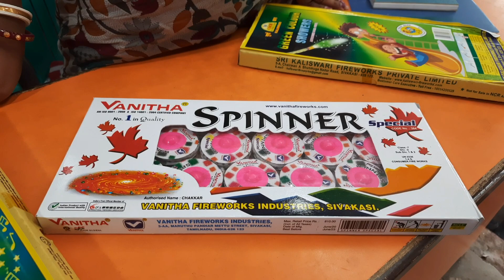Cheapest Bazi Bazar 2020 | Champahati Bazi Bazar 2020 | Cheapest Fireworks Market Kolkata 2020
Shop 1:
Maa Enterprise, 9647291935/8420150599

Shop 2:
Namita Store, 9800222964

How to reach:
Route 1: reach Baruipur/Harinavi by bus. Take auto from Baruipur/Harinavi for Champahati.

Route 2: reach Garia by bus. Take auto for Baruipur/Harinavi. From there take another auto for Champahati.

Hope all of you like our normal daily bengali lifestyle, here also you can get to see our family vlog, couple vlog as well as a pure bengali lifestyle vlog.. Leave your valuable comments, We love to read them. Any suggestions are welcomed..

bazi bazar 2020
kolkata bazi bazar 2020
cheapest fireworks
champahati
champahati bazi bazar
cheapest fireworks market kolkata
champahati
champahati bazi market
firecrackers in kolkata
bazi market
cheapest cracker market in kolkata
bazi bazar kolkata
fireworks at very cheap rate
diwali cheap crackers market kolkata
wholesale bazi market kolkata 2020
cheapest crackers market in kolkata